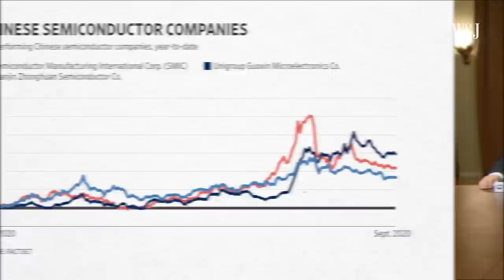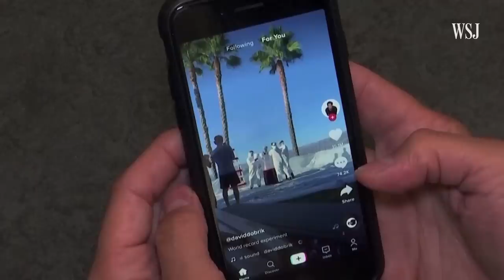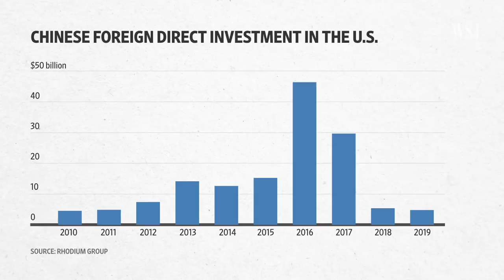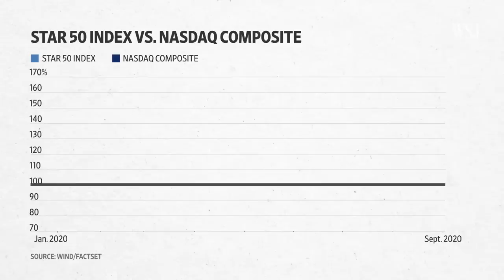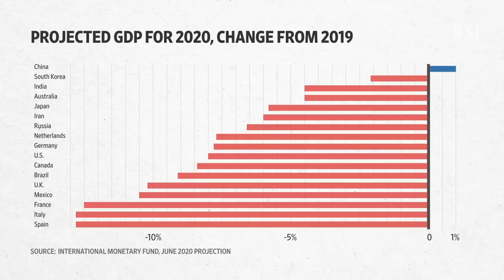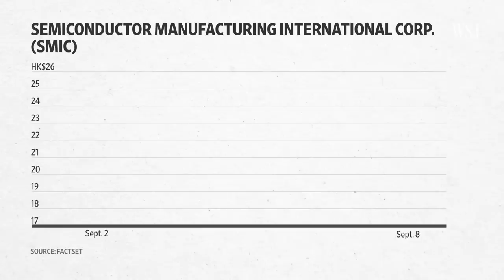Tech Decoupling: China's Race to End Its Reliance on the U.S. | WSJ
The tech battle between the U.S. and China has battered TikTok and Huawei and startled American companies that produce and sell in China. WSJ explains how Beijing is pouring money into high-tech chips as it wants to become self-sufficient. Video/Illustration: George Downs/The Wall Street Journal